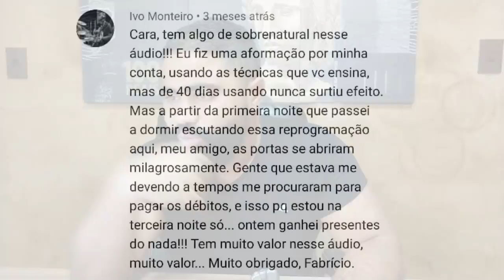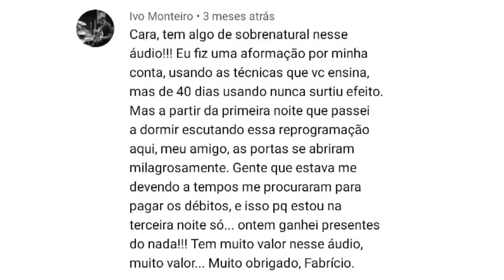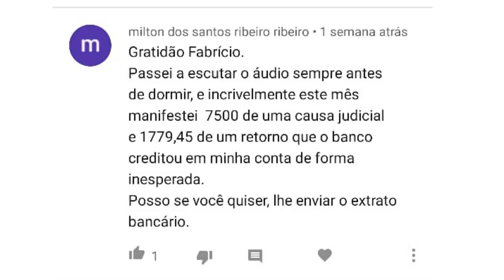O SEGREDO PARA O DINHEIRO INESPERADO